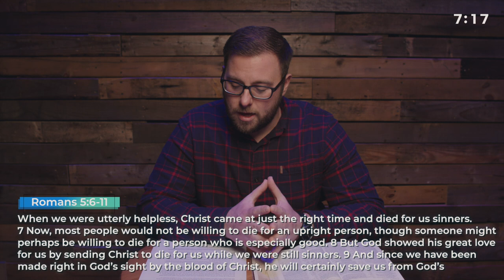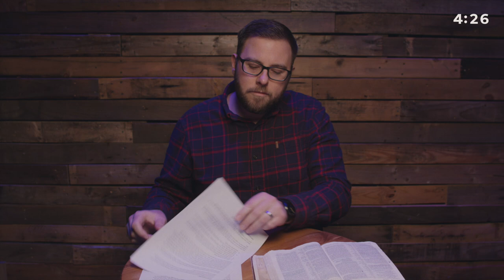4 Love Over Rules | Close to God Devotional Series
There’s nothing wrong with wanting to feel close to God. Feeling distant from God can be normal and a helpful warning sign that you need to adjust your heart and time towards Him. We are in a relationship with God, so wanting to feel close and feeling distant at times can be normal.

But let’s try to get away from focusing on feeling close to God as the goal and let’s try to see the truth. Let’s see our relationship through God’s eyes: This scripture shows us...